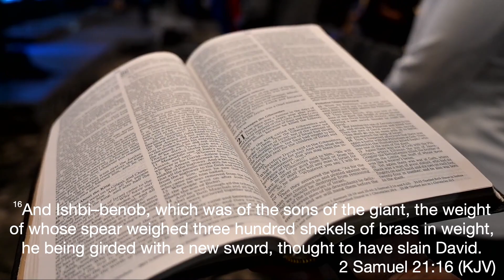Giants and Little Ones - Mark Morgan | TP 2023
This is a message preached by Rev Mark Morgan, Senior Pastor of Abounding Grace in San Francisco, CA on Saturday night of Turning Point 2023.